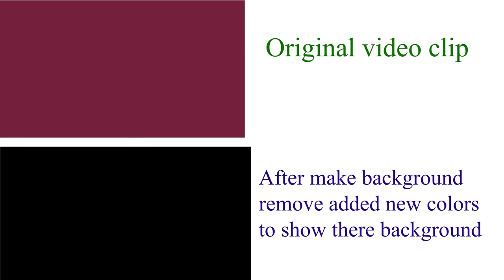Remove background of logo animation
This was a short project to remove original logo animation background to make it transparent. So that client can add any background he/she needs.